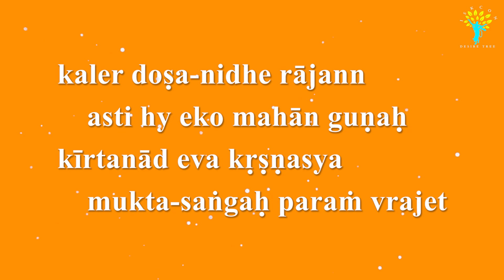Advent of Lord Chaitanya | Gaura Purnima Special | Brijmohan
Advent of Lord Chaitanya by Brijmohan

बृजमोहन जी के बाकि वीडियोस देखने के लिए निचे दिए गए लिंक पर क्लिक करें :